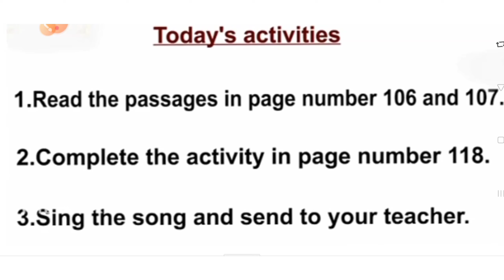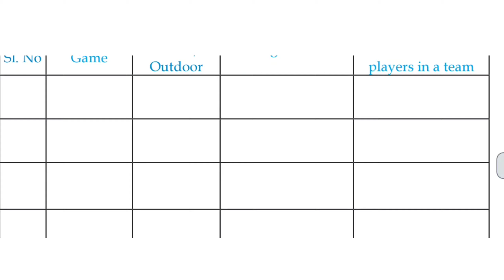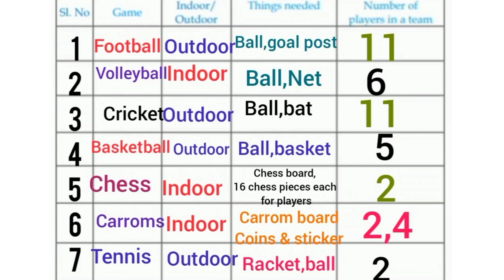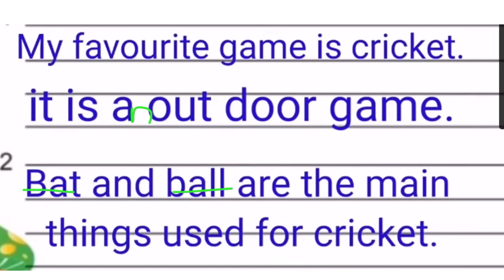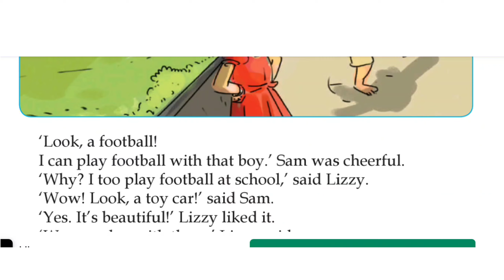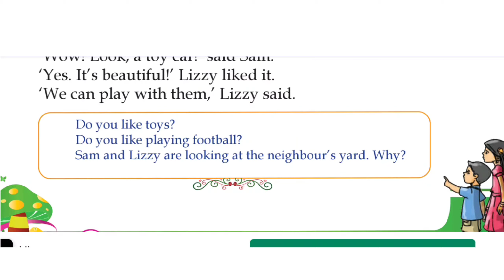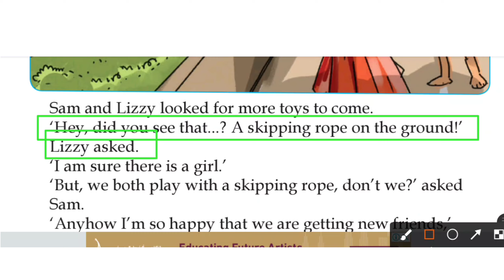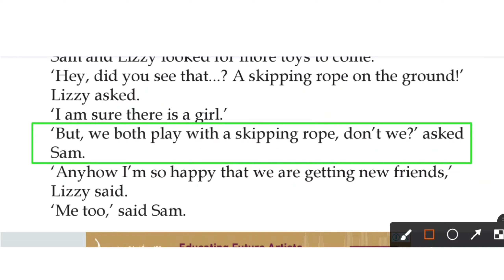Class 2 English worksheet march 9| kite victers |std 2 English who is our neighbour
std2malayalam worksheet
worksheetfor class2
kite victers std2
kite victers std2englishwork
malayalam worksheet std2
learning std2english

kite victers std2english
englishworksheet class2
victers channel class2english
worksheet class2nglish
victers channel class2
march 9